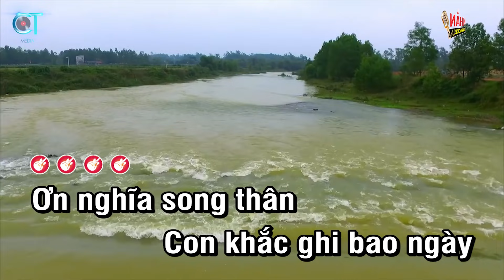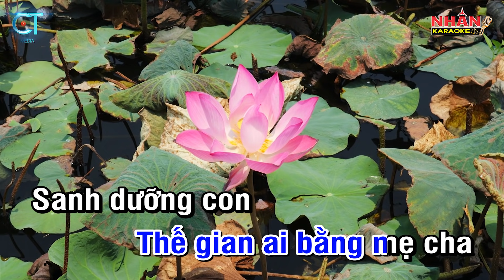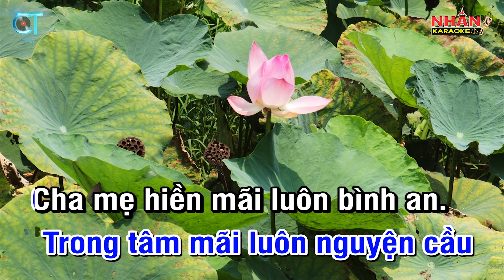Karaoke Vọng Kim Lang | Karaoke Ơn Nghĩa Sinh Thành - Tone Nam | Nhan KTV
♡ Sáng tác: Hoài Phong
♡ Hợp âm: Tone Nam